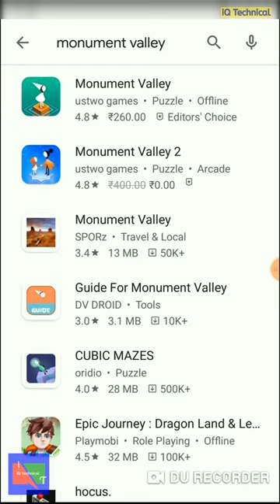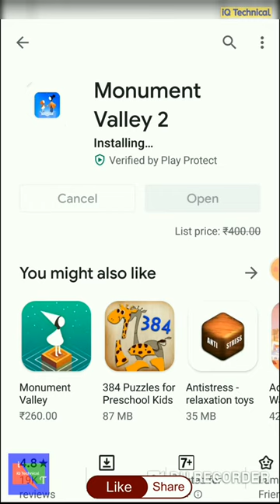Paid Mobile Game App | Free Download | in 2020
Dosto kaise hain aap,is video mein maine bataya hai ke 400₹ wala Mobile Game ab Play Store se Free Download kar sakte hain,aur is mobile game app ko download karke demo bhi diya hai, Ummeed hai aapko video pasand aayegi.